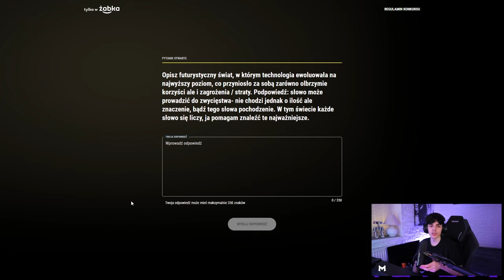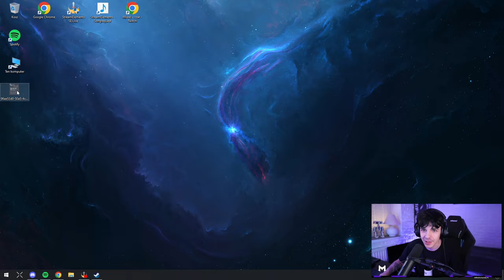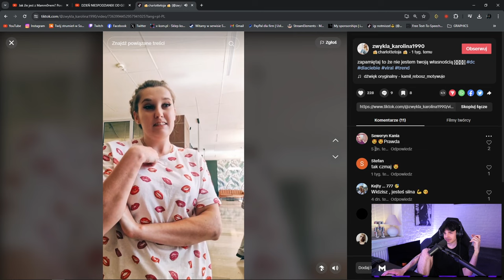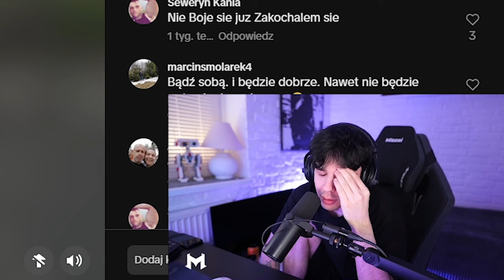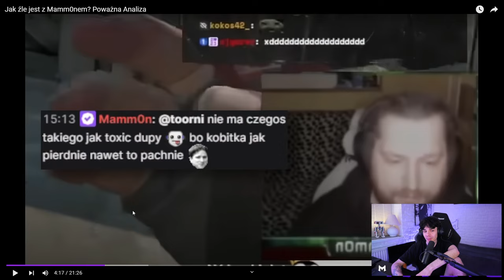WYGRYWAM KONKURS BUDDY, PODGLĄDAM SĄSIADÓW NA STRIMIE, BILETY NA TRAVISA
0:00 WITAM
0:46 LORNETKA
1:13 KONKURS DOZE + test białego
3:06 NAPISY NA APPLE MUSIC
3:50 KRÓTKI KOMENTARZ NA TEMAT EUROWIZJI
4:12 ZWYKŁA KAROLINA TIKTOKI
5:28 PODCAST ZGRZYTU
5:51 KASYNKO :')
6:02 SEZONUWKI TRAVISA
6:44 JAK ŹLE JEST Z MAMONEM